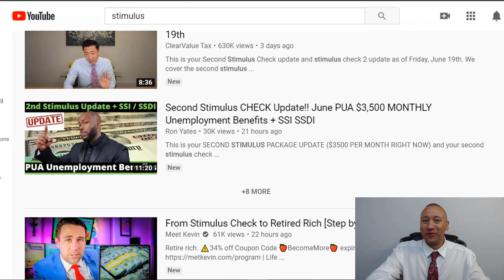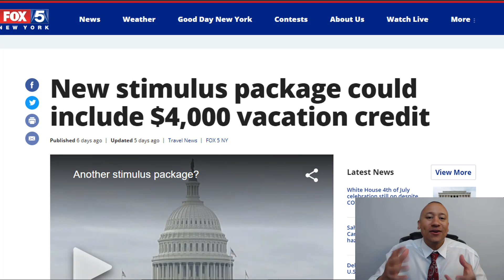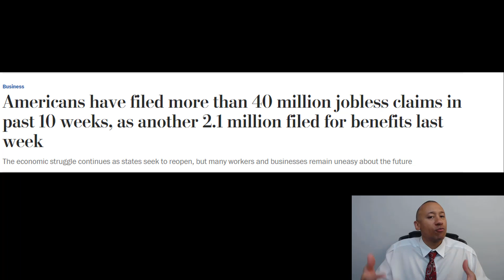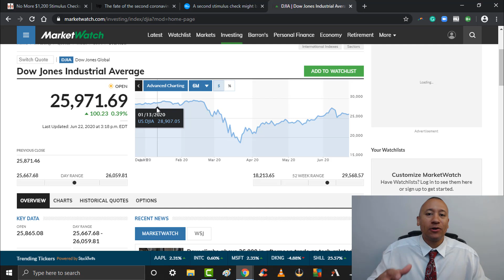Is There Going To Be Another Stimulus Check? | Second Stimulus Check Update Stimulus Check 2 Update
Is there going to be another stimulus check? In this video, I will be giving you an update on your Second Stimulus Check, stimulus check 2, and the next stimulus package.

Mike Adams is not a licensed mortgage broker, not a real estate agent, not a Certified Financial Planner, not a licensed attorney, and not a Certified Public Accountant.

Viewers will consult with their professionals prior to engaging in any financial strategies.

Also, this video and description may contain affiliate links, which means that if you click on one of the product links, I’ll receive a small commission at no cost to you.

Translated titles:
¿Va a haber otro chequeo de estímulo? El | Segunda actualización de Stimulus Check Actualización

Wird es einen weiteren Stimulus-Check geben? | Zweites Stimulus Check Update Stimulus Check 2 Update

Y aura-t-il un autre contrôle de relance? | Deuxième mise à jour de la vérification de stimulati

Haverá outra verificação de estímulo? | Segundo estímulo verificar atualização Estímulo veri

वहाँ एक और उत्तेजना की जाँच हो रही है? |

هل سيكون هناك فحص آخر للتحفيز؟ | التحديث الثاني للتحقق